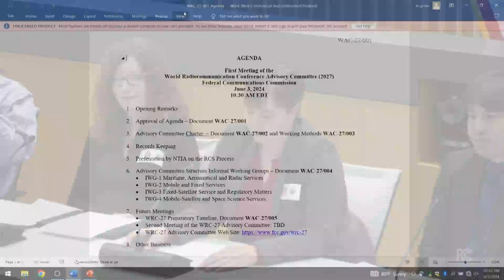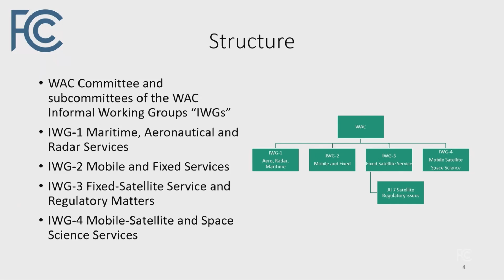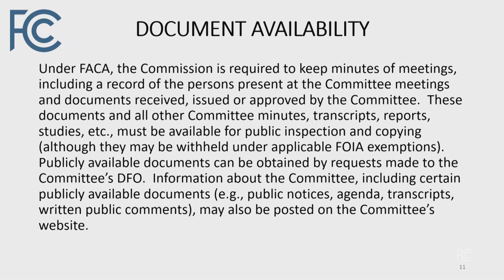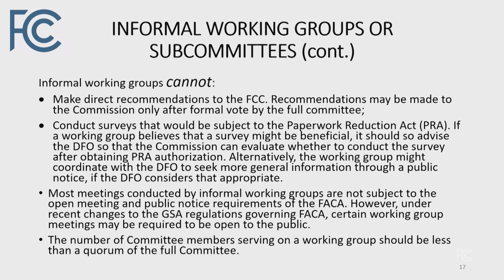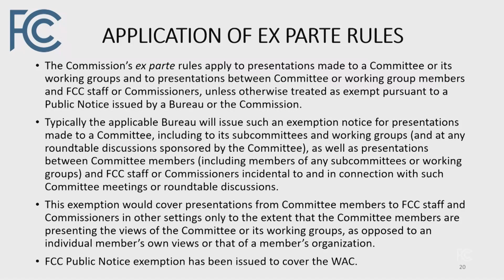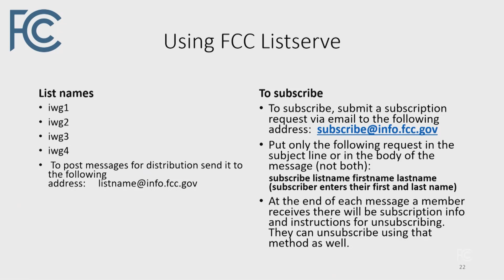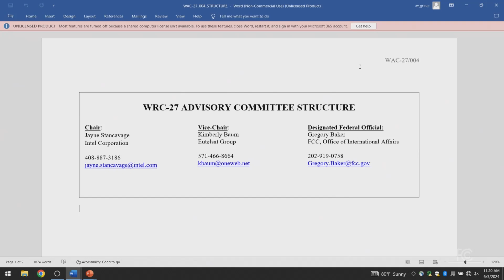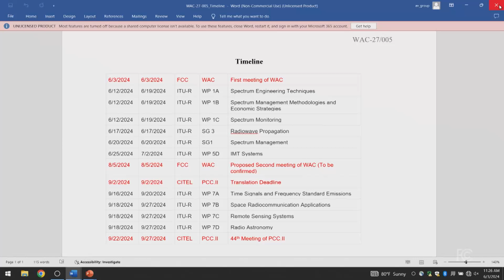World Radiocommunication Conference Advisory Committee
The first meeting of the World Radiocommunication Conference Advisory Committee (Advisory Committee) was held on June 3, 2024, at 10:30 a.m. in person in the Commission Meeting Room of the FCC, 45 L Street, N.E., Washington, D.C. and via livestream The meeting focused on WAC processes, including the final charter, committee structure, including the appointed chairs and vice-chairs, and working methods.